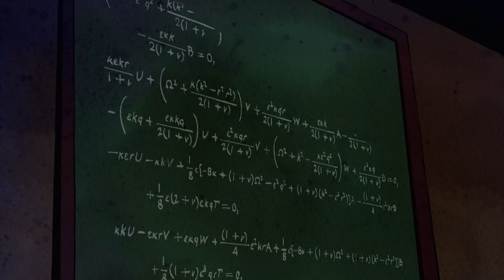Ловец криков | Бен 10 на русском | Cartoon Network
► Нажми, чтобы увидеть новые видео

Зубная боль вынуждает Бена пойти к стоматологу. Тем временем злой колдун Хекс использует ловушку для снов, чтобы оживить страхи нашего героя и перенестись вместе с ним в мир ночных кошмаров.

Во время затянувшихся летних каникул у Дедушки Макса и кузины Гвен Бен Теннисон находит инопланетные часы, которые дают ему возможность трансформироваться в одного из десяти удивительных и могущественных пришельцев.